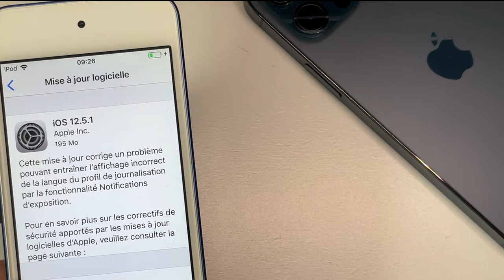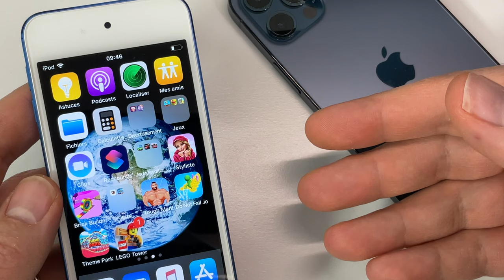iOS 12.5.1 : Une mise à jour sans intérêt...En France en tout cas !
Apple a dévoilé iOS 12.5.1 pour les anciens matériels qui ne peuvent pas installer iOS 14.
C'est le cas des iPhone 6, iPad Air, iPad mini 2, iPad mini 3 et iPod  Touch 6;
Quelles sont les nouveautés de cette version?